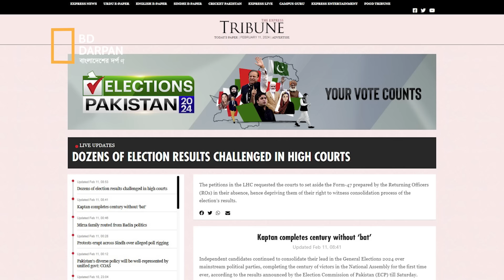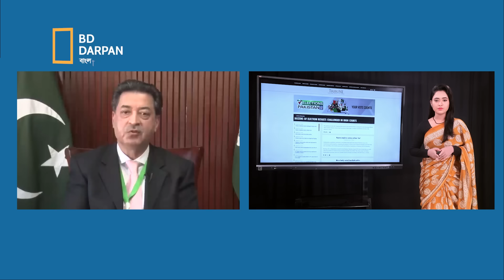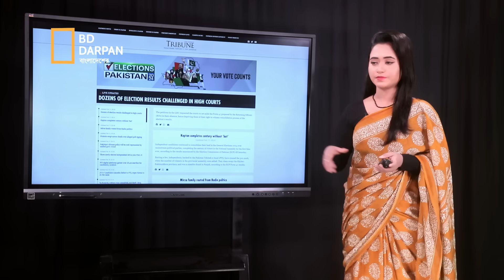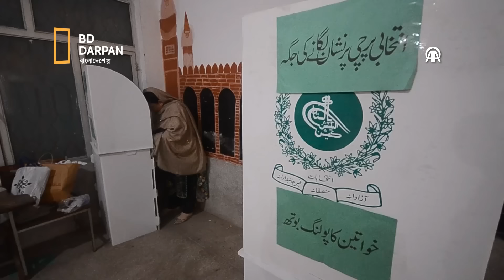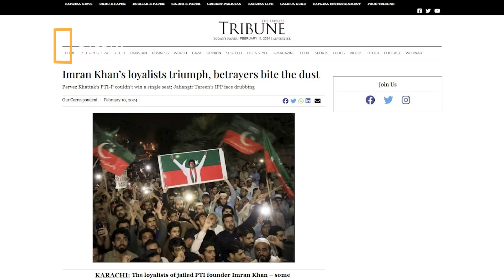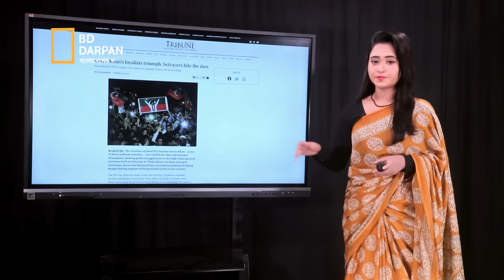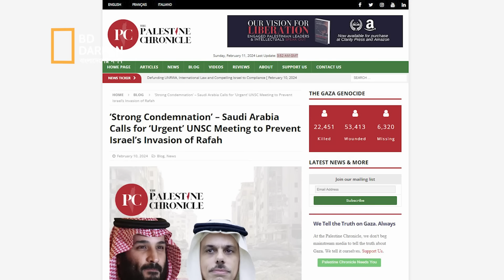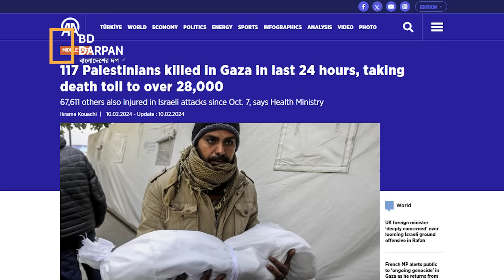ঐক্য সরকার গঠনের চেষ্টা। সতর্ক করলো সৌদি আরব!বিশ্ব বিবেককে নাড়া দিল যে মৃত্যু!